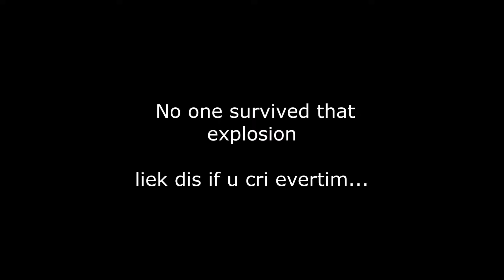Maximum Power! (EARRAPE)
Another Spongebob meme for you all...